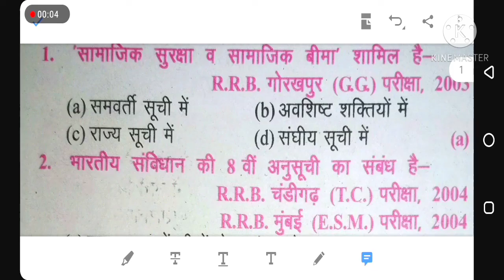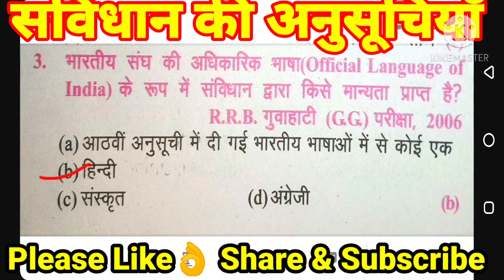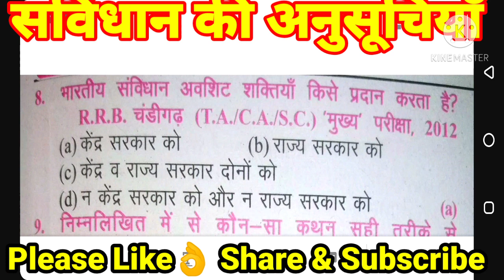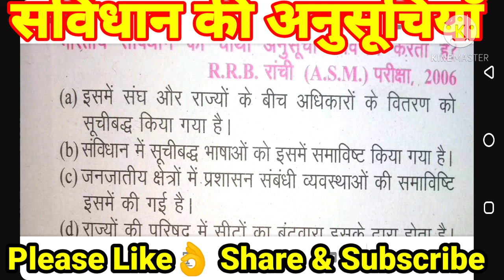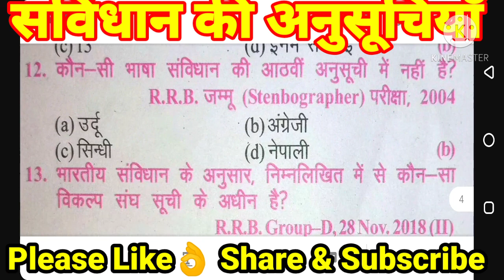संविधान की अनुसूचियाँ | Indian polity | khan sir book gk | static gk | gk tricks | anusuchiya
sk jha sir science book Mcq 20 Question with discussion प्रतिदिन इस Channel पे पढये ओर अपने तैयारी को अलग दिशा दे